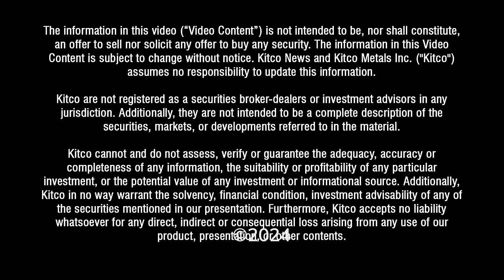Silver Equity Market Resembles That of Uranium in 2022: ‘It’s Stupidly Cheap’ — Rick Rule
Jeremy Szafron, Anchor at Kitco News, interviews Rick Rule, CEO Rule Investment Media, where he analyzes the commodities market, including gold, silver, uranium, and lithium. Gain insights into Rick's views on the evolving dynamics of the mining industry, the significance of junior mining companies, and the broader implications of de-dollarization on global currencies. With a focus on practical investment strategies and a look into the oil and gas sector, this video offers valuable perspectives for investors at all levels.

0:00 - Introduction
1:00 - Commodities Market Overview
2:30 - Gold and Silver Forecast
4:00 - Uranium and Lithium Outlook
5:30 - Investment Strategies
7:00 - Junior Mining Companies Analysis
8:30 - Major Mining Companies' Role
10:00 - De-dollarization and Global Currencies
11:30 - Oil and Gas Investment Insights
13:00 - Rick Rule's Final Thoughts
15:00 - Conclusion